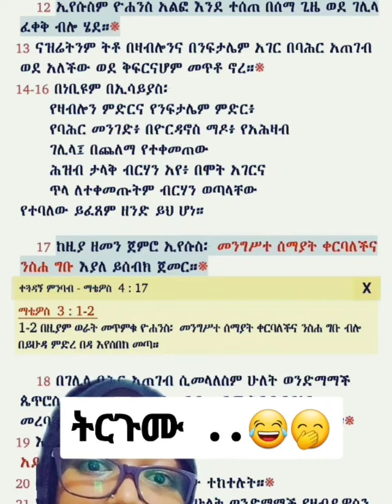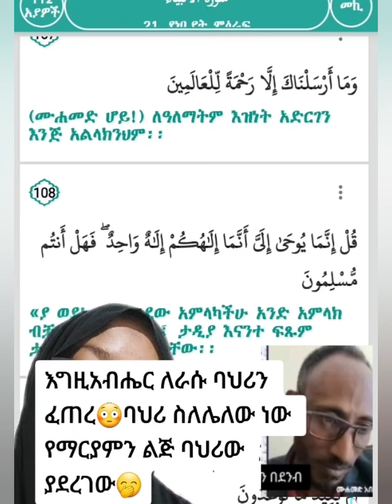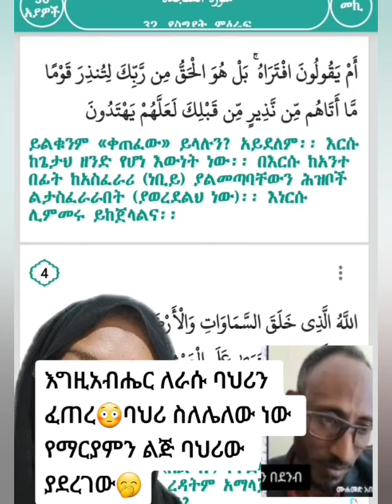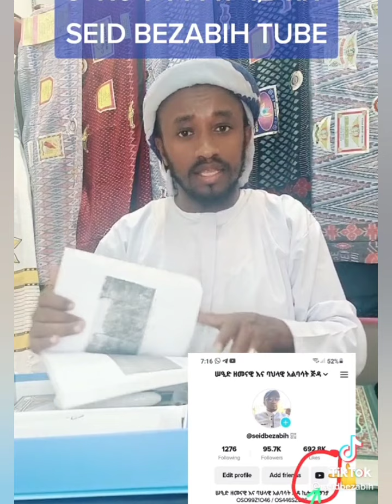አላሁ አክበር ፔንጤዎች እውነቱን መስከሩ 😀መሲ ሳቋን መቆጣጠር አቃታት 😀